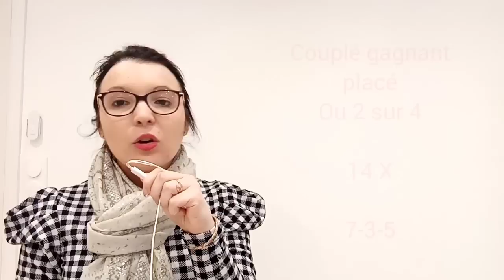PRONOSTIC PMU QUINTÉ + SAMEDI 14 JANVIER À VINCENNES RÉUNION 1 COURSE 4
Pronostic quinté + 14/01/2023
À Vincennes
Réunion 1 Course 4
15 partants
2850 M
L'attelé

Sélection, cheval de coup coeur, bases, simple gagnant placé, la surprise, couplé gagnant placé ou 2 sur 4, tiercé champs réduit, quinté, multi en 7 chevaux, 2 sur 4 et mon regret
Indice de confiance
4/5